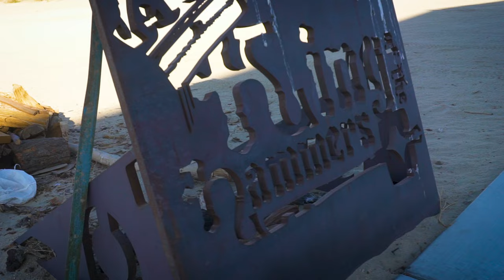Prerunning For King Of The Hammers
Never a dull moment when we get out to Johnson Valley.  We tested our Can-Am X3 as we prepare for the King Of The Hammers.  Hunter couldn't stop rolling his SXS and Cody made it up backdoor.